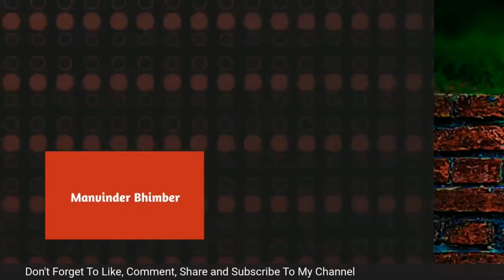ये भूर्ण क्यों पार्सल होगा केलिफोर्निया, जानिए वजह। MBSpeaks | Manvinder Bhimber